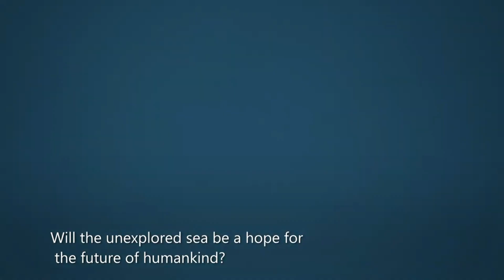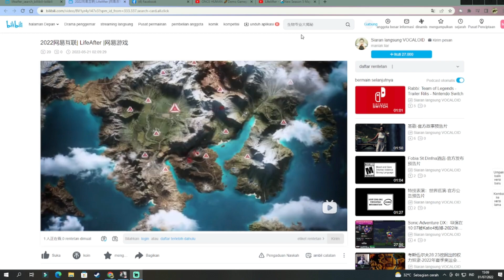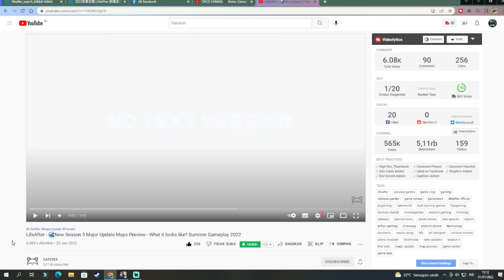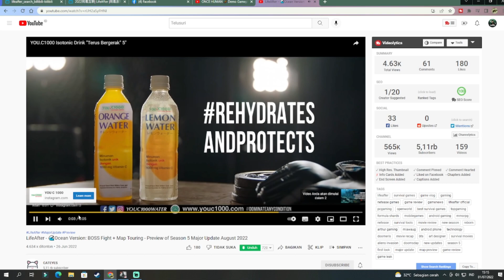Major update!!! Player dapat kapal besar?? Sneak peak big update - Lifeafter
"You can download this game"

SPEC PC :
-PROC : Intel i7 10700F
-RAM  : Vgen tsunami DDR4 16GB
-MOBO : Ashrock steel legend b460m
-VGA   : Palit nvidia RTX 3050 dual fan